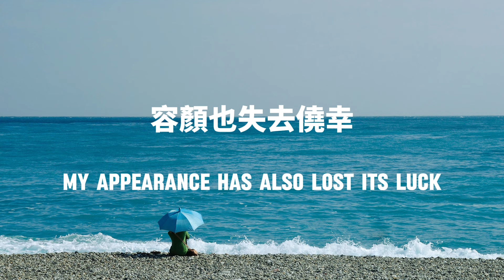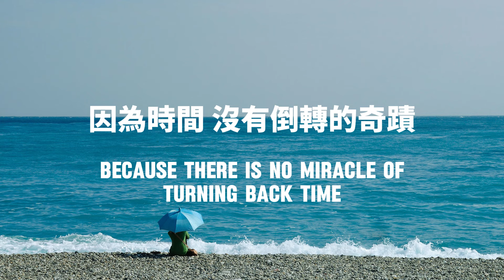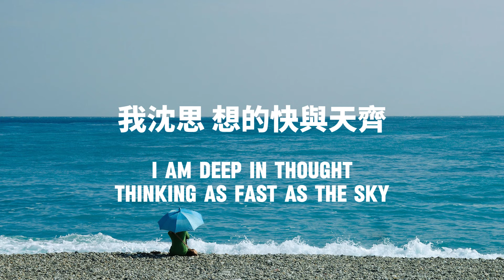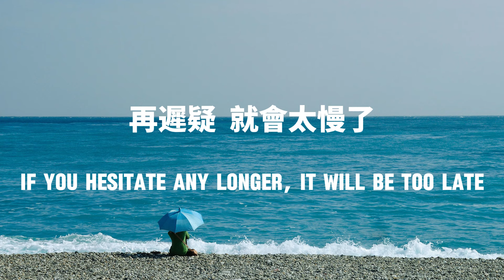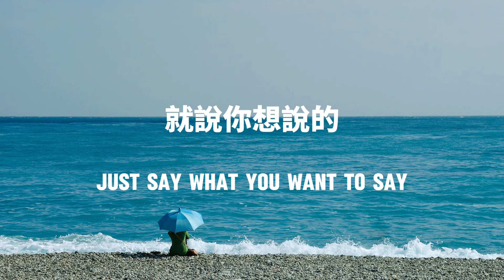中英歌詞 告五人Accusefive-就說你想說的 Speak It Out Lyrics（電影"為我辦一場西式的喪禮"主題曲）《就說你想說的 就愛你想愛的 就認你心底的 再遲疑 就會太慢了》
🎤 Lyrics 歌詞 🎵🎙️

萬里加急
容顏也失去僥幸
我沈思 想的快與天齊
週而復始
傳說中有萬象更新
快樂卻 活在過去的抽屜
我沈澱的自己
越來越不像自己
青春裡的青字是個難題

房間裡的秘密
翻牆出走的回憶
握緊一路勾勒的軌跡
因為時間 沒有倒轉的奇蹟
就說你想說的
就愛你想愛的
就認你心底的
再遲疑 就會太慢了

萬里加急
容顏也失去僥幸
週而復始
我沈澱的自己
越來越不像自己

房間裡的秘密
翻牆出走的回憶
就說你想說的
就愛你想愛的
就認你心底的

別讓失去成真
別讓單純失真
我的快樂就是
回想起 當時的快樂
紀念失去的人
溫柔劃過黃昏
我的快樂就是

曾與你 共度的快樂
就說你想說的
就愛你想愛的
就認你心底的
就說你想說的
就愛你想愛的
就認你心底的